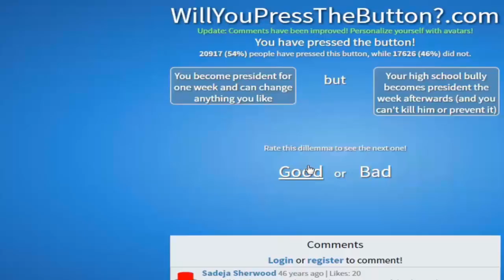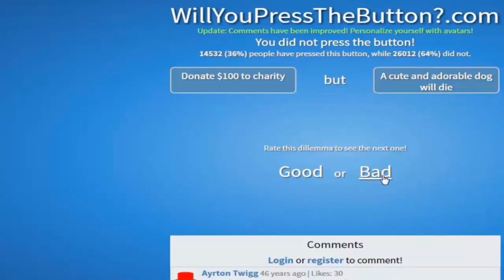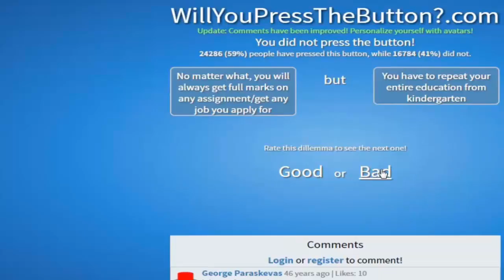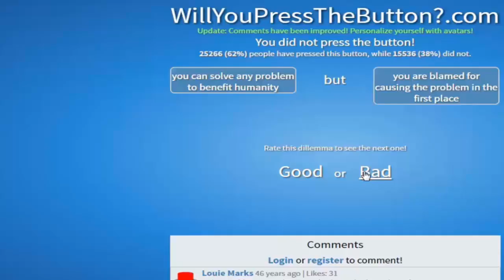Let's Play - Will You Press The Button? [Episode 7] Am I A Bad Person?